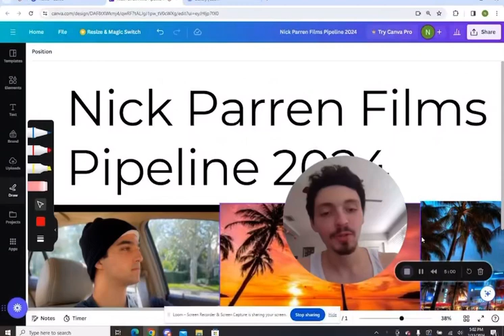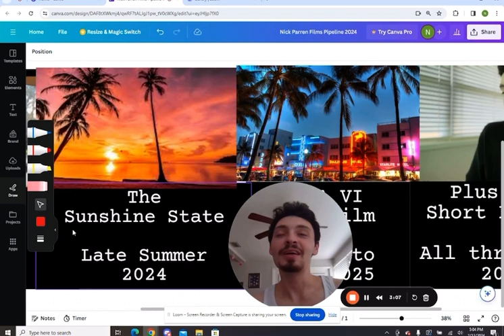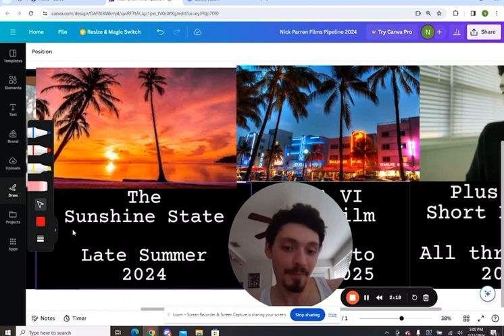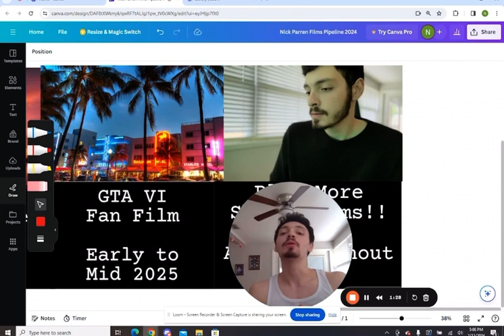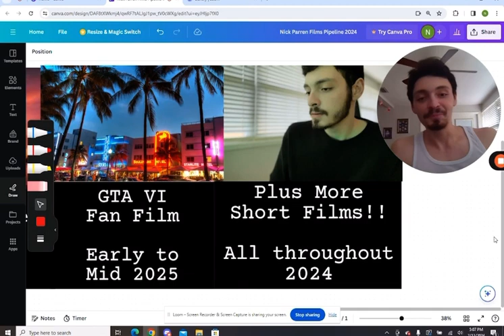Short Films and Feature Films Full Roadmap (2024-2025)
I go over in this video, the movies and short films I plan on making this and next year. This are subject to change but this is what I have planned so far, all of my films will be here free on YouTube.

Need Help with YouTube/Filmmaking? Let's talk Bro

PayPal (all donations will be reinvested back into the channel including future films)